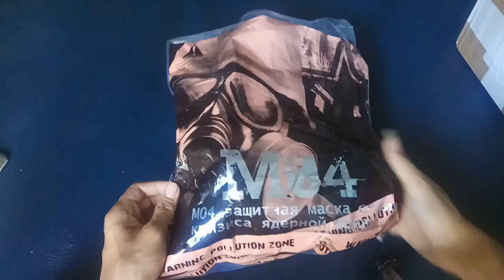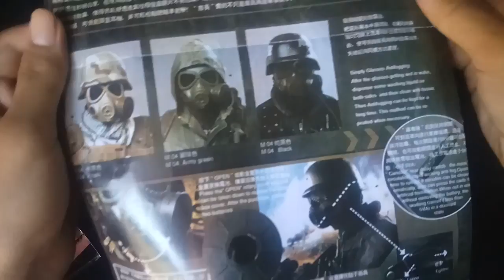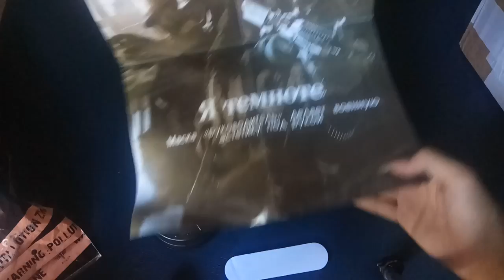Unboxing gas mask M04 airsoftgun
masker gas M04 dengan kipas (anti foging)